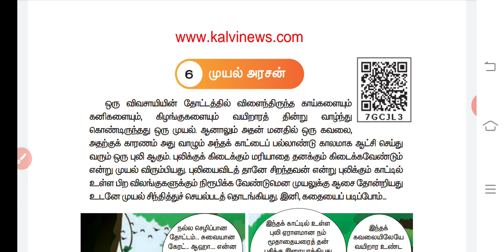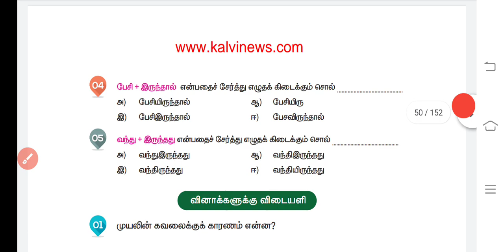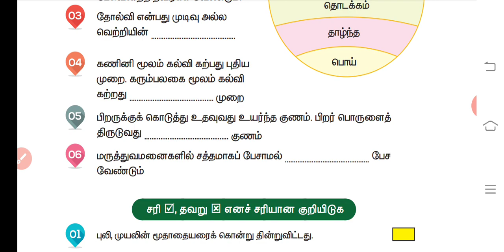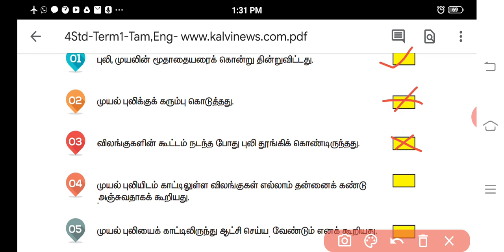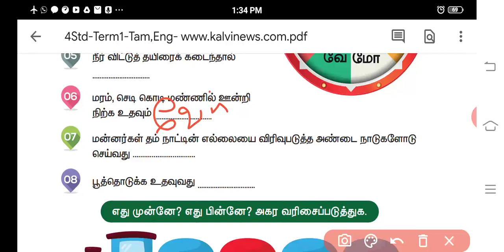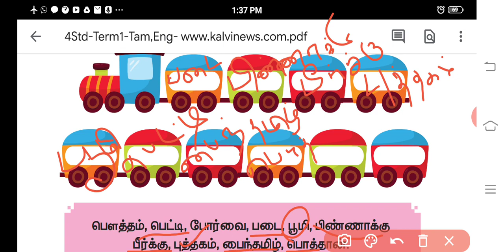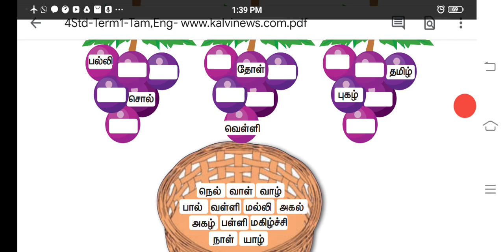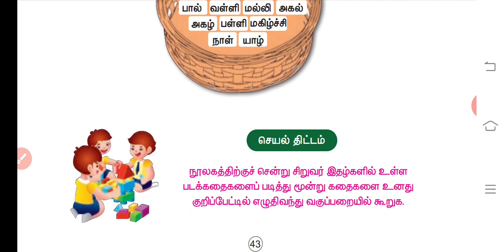நான்காம் வகுப்பு முயல் அரசன் புத்தகப் பயிற்சி நடத்துதல்